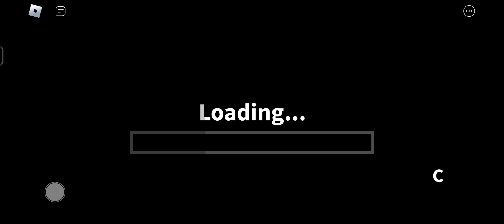Rainbow Friends ODD World 2 : Chapter 1 Find The Blocks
8 new rainbow friends morphs,
7 new rainbow friends morphs,
rainbow,roblox rainbow friends,morphs,friends,
lankybox rainbow friends,
6 new rainbow friends morphs,
rainbow friends morph,
break in rainbow friends morphs,
lankybox rainbow friends morphs